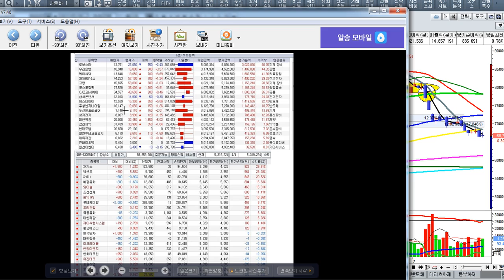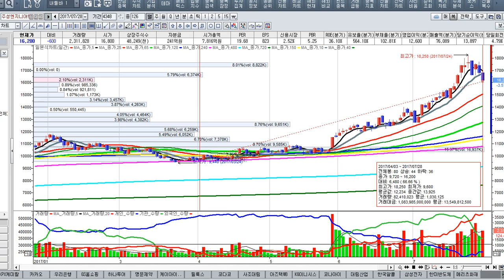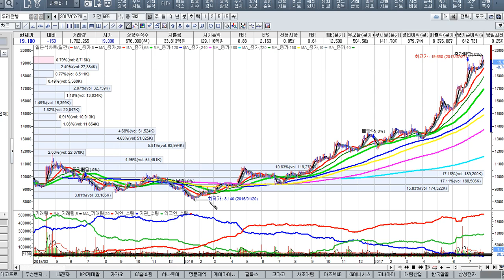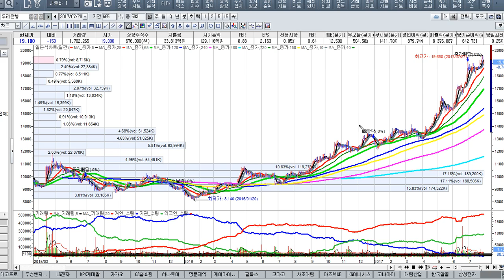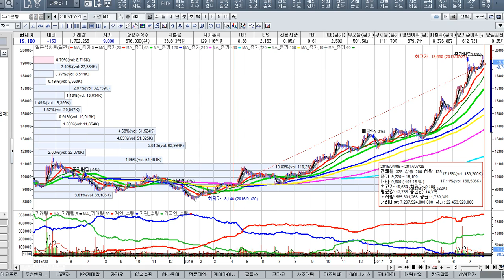[주식투자]주가의 변동성을 좋은 친구 삼아라